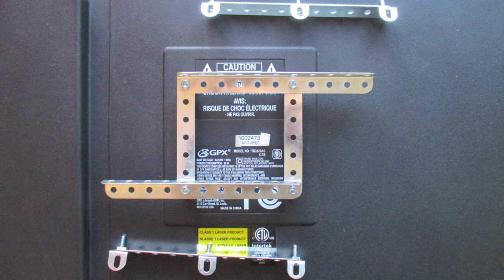Meccano VGA/TV Mount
Just a quick video to keep you guys updated. This is a mount I made for my album artwork monitor for my main stereo in the living room. Been really busy but got some rad videos planned for 2023. Nineties Meccano Moon Trekker Builds coming soon!